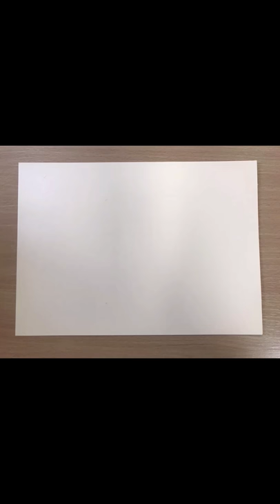Rewolucje ruchomego obrazu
Film stworzony przez uczestników warsztatów "Rewolucje ruchomego obrazu: od Prószyńskiego do wirtualnej rzeczywistości".

Po zapoznaniu się z dokonaniami Kazimierza Prószyńskiego, uczniowie Szkoły Podstawowej nr 2 w Zalesiu Dolnym (Piaseczno) stworzyli własne animacje poklatkowe.

Projekt realizowany przez Fundację Wirtualne Horyzonty dofinansowała Fundacja BGK w programie „Dzieci Kapitana Nemo” – 2020.